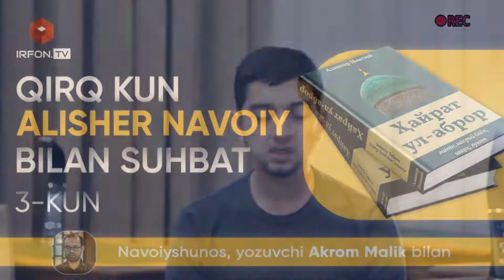QIRQ KUN ALISHER NAVOIY BILAN SUHBAT | 3-kun | Avvalgi munojot | 3-bob sharhi | Hayrat ul-abror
Akrom Malik
Avvalgi munojot sharhi